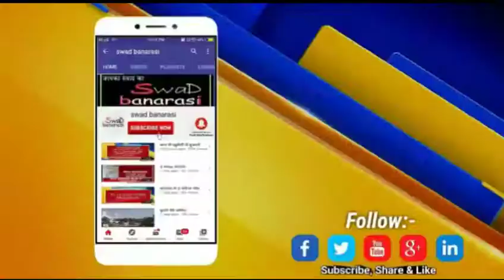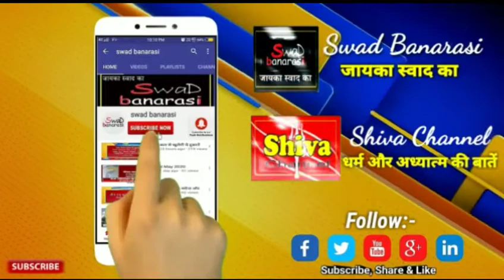नवरात्र के चौथे दिन करिये देवी कुष्मांडा का दर्शन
दुर्गा दर्शन के क्रम में.माँ कुष्मांडा देवी का दर्शन होता है भक्त माँ के दरवार में सुबह से ही कतारबद्ध दिखे मां के जयकारे के साथ भक्त अपनी बारी के इंतजार में घंटो खड़े दिखे सुरक्षा के मद्दे नजर पुलिस ने भी पूरी मुस्तैदी दिखाते नजर आये  नगर के दक्षिण क्षेत्र के भव्य मंदिर में देवी दुर्गा (कुष्मांडा) विराजमान हैं। मंदिर से लगा कुंड देवी के नाम से दुर्गाकुंड कहा जाता है। मोहल्ले का नाम भी इसी नाम से विख्यात है।